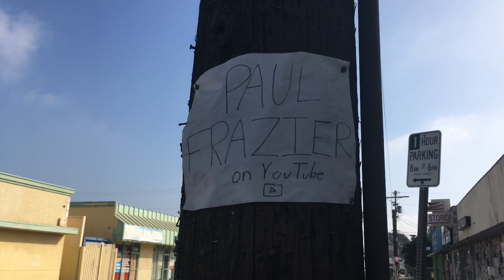✅VLOG(71of365) - Panorama High School